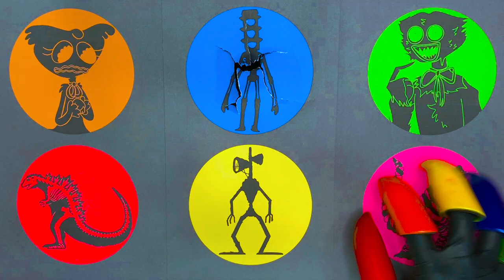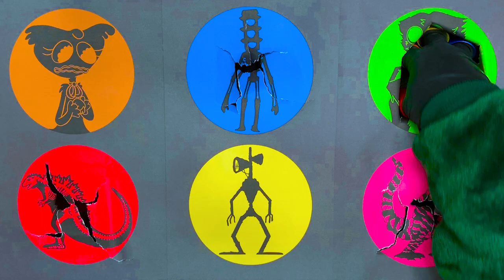The King Of Siren Head : Huggy Wuggy, Kissy Missy, Godzilla, Red King, Traffic Head, Killy Willy